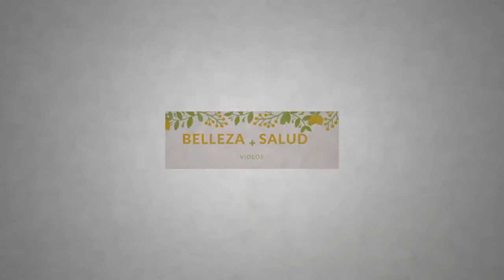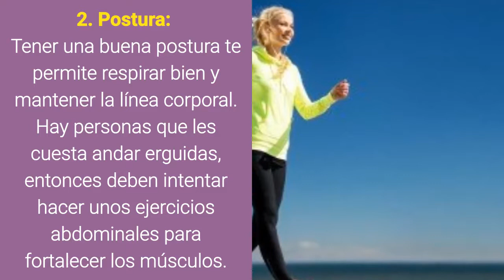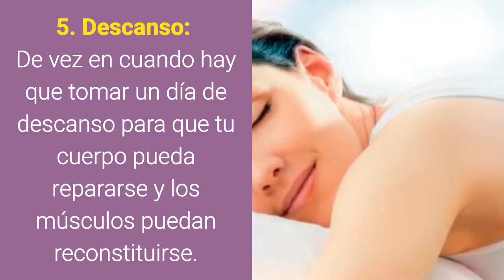5 Tips Para Caminar Correctamente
5 tips para caminar correctamente

5 tips para caminar correctamente

Siempre se ha dicho que para eliminar el estrés y la depresión la caminata es una de las mejores prácticas más beneficiosa para la salud y para que puedas aprovechar este ejercicio al máximo deberás hacerlo de forma correcta y aquí es donde te menciono algunos tips para que los apliques en tu rutina.

1. Flexibilidad: Debes dar pasos de forma relajada, uno tras otro, permitiendo un movimiento natural y flexible de los pies. No des pasos demasiado largos.

2. Postura: Tener una buena postura te permite respirar bien y mantener la línea corporal. Hay personas que les cuesta andar erguidas, entonces deben intentar hacer unos ejercicios abdominales para fortalecer los músculos.

3. Brazos: Al caminar, no debes dejar que los brazos se cuelguen porque corres el peligro que de estos y las manos se hinchen, además funcionan como un freno. El movimiento adecuado de los brazos  es el de péndulo.

4. Beber agua: Es importantísimo beber agua antes, durante y después. Bebe un vaso de agua 10 minutos antes de empezar a caminar, además de otros cada 20 minutos y al terminar.

5. Descanso: De vez en cuando hay que tomar un día de descanso para que tu cuerpo pueda repararse y los músculos puedan reconstituirse.

Muchas personas desean quitarse el peso extra que tienen; mientras que otras buscan prevenir serias enfermedades como la obesidad y lo que desencadena, o simplemente por verse y sentirse bien. Por ello, caminar es una gran opción como ejercicio.

Aqui te dejo una relacion de videos que tambien hablan sobre el tema:
COMO CAMINAR (CORRECTAMENTE)
Como respirar cuando corres: Tips para correr mejor
COMO CAMINAR EN TACONES BIEN Y NO CAER EN EL INTENTO
Cómo caminar correctamente
Tip para caminar y pararse derecha *
Cómo corregir la postura de la espalda encorvada mediante ejercicios, automasajes y estiramientos
Postura y forma de caminar que debe tener toda modelo
Aprender a caminar - Talón, planta, puntera
👠 10 TIPS PARA CAMINAR CON TACONES 👠 ♥ | Yarissa
Cómo caminar derecha y segura *
Clases de Etiqueta: Sentarse Correctamente Frente a un Público | El Baúl de Carmencita
La forma de caminar.
Consejos para caminar correctamente
COMO SER LINDA, INTELIGENTE Y ELEGANTE por Lau
Cómo caminar con facilidad
Errores que te hacen menos atractivo al caminar | Tips | Ligue
Personalidad e imagen: Manejo de cubiertos
Como caminar correctamente - Como caminar de forma poderosa
Andar Como una Modelo
¿Por qué es tan bueno caminar? - Virtudes y beneficios de andar varios kilómetros todos los días
Beneficios De Caminar
Cómo corregir la postura de la espalda - Ejercicios para espalda encorvada y sus razones
Lenguaje corporal poderoso - Como ser más atractivo para las mujeres
Caminar: recomendaciones básicas
Lenguaje corporal: 21 Gestos y sus significados
El Lenguaje De Los Gestos Y La Postura Cómo Descifrarlos | PSICOLOGIA VISUAL
20 formas de CAMINAR
Manera correcta de caminar
Cómo caminar con tacones y verse sexy- Anastassia Sfeir
Caminas con Seguridad?
Cómo Ser Más Seguro De Sí Mismo
Como pararse derecho correctamente
El Lenguaje Corporal del Macho Alfa de Como Atraer a Una Mujer
EXTRAÑAS cosas que miramos las mujeres en los hombres
10 consejos para lucir guapos
APRENDE A CAMINAR CON TACONES ♥ - Yuya
LOS 10 PEORES ERRORES AL VESTIR DE LAS MUJERES | What The Chic
Como CAMINAR en TACONES ALTOS !!
Maquillaje CARO vs BARATO | Melina Quiroga Makeup
MALOS HABITOS AL USAR TACONES + TIPS | JORYCK
10 tips para lucir más alta
¿Cómo caminar con tacones altos? / Tips para saber caminar en tacones correctamente
Como Andar o Caminar con Tacones
CAMINAR en TACONES!
Trucos para aguantar los tacones altos | Leopardcarpet
Cómo "enderezar" la espalda (reduciendo la "joroba") - Movimiento Inteligente TV con Lea Kaufman
Como posar para una foto
Cómo caminar con tacones